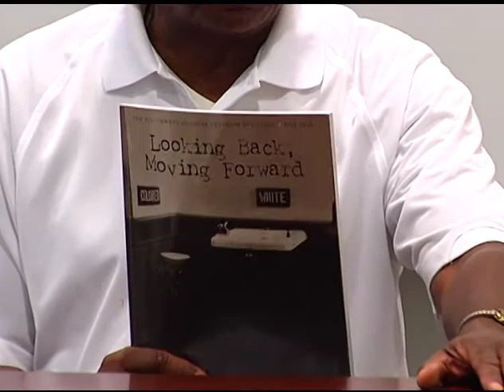Eric Leonard 2014 | Albany Civil Rights Institute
Eric Leonard, the Acting Superintendent at Andersonville National Historic Site, spoke at the Albany Civil Rights Institute in Albany, Georgia in August 2014. Leonard spoke about history and the National Park System.